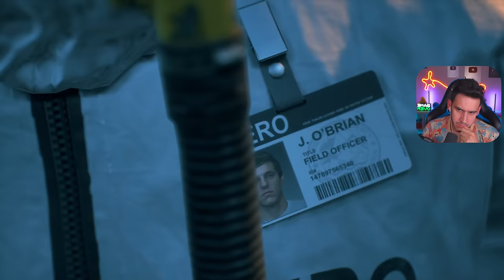LA TUMBA DE SARAH ! Days Gone en PC #4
Days Gone Gameplay en Español, El comienzo de este juego de acción y aventura en un mundo post apocalíptico. Visitando la tumba de Sarah.